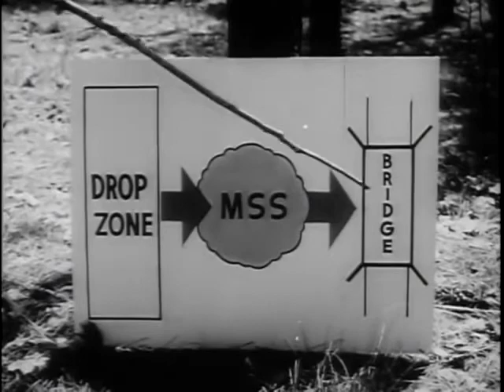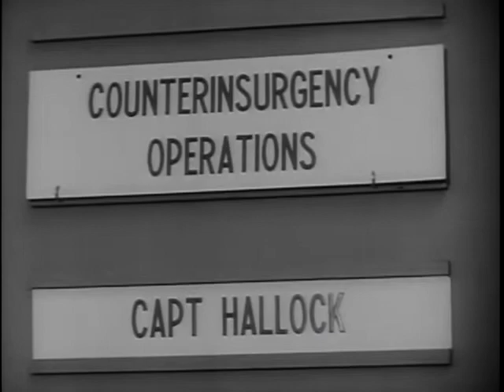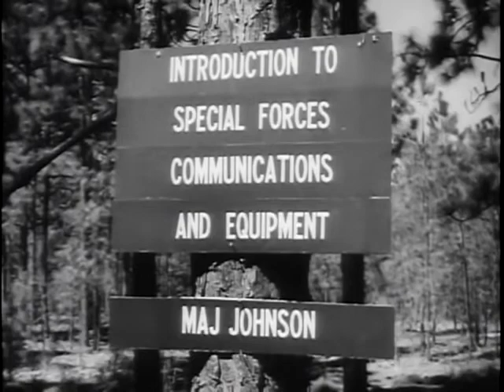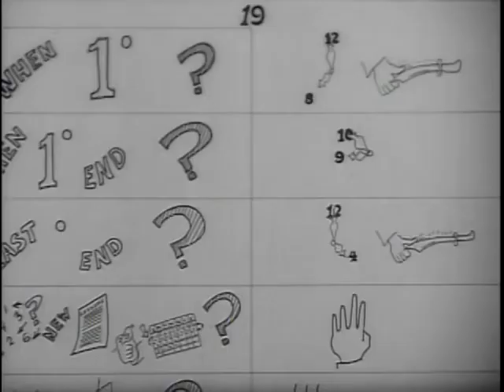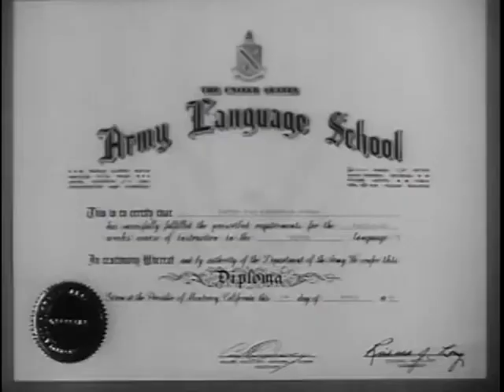Green Berets Trained Iran Special Forces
Before the Iranian revolution US Army Special Forces trained Iranian Special Forces (1970s). We can only speculate how history would have been different if the US President Carter had taken a different approach with supporting an ally.

Big Picture: Assignment Iran - National Archives and Records Administration   - ARC Identifier 2569848 / Local Identifier 111-TV-655 - DVD Copied by Thomas Gideon - Department of Defense. Department of the Army. Office of the Deputy Chief of Staff for Operations. U.S. Army Audiovisual Center. (ca. 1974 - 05/15/1984). This THE BIG PICTURE film takes the viewer to Fort Bragg, North Carolina, where soldiers were being trained to assist Iranian guerrillas fighting in Iran. These members of the Military Assistance Advisory Group were being sent to act as advisors in the training of the Iranian Imperial Army Special Forces Group.